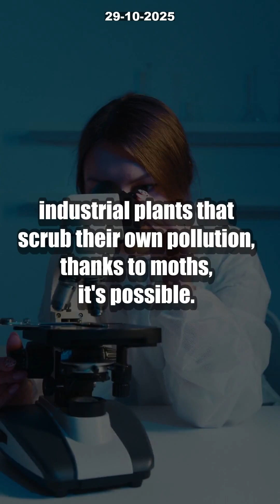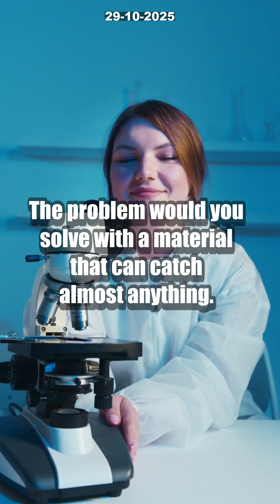7 INSANE Ways MOFs Are SAVING Our Planet [Nobel Prize Chemistry Breakthrough]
Get ready to be amazed by the Nobel Prize-winning chemistry breakthrough transforming our world! Meet Metal–Organic Frameworks (MOFs) — the molecular game-changers that can trap, store, and release just about anything. From sucking water out of desert air to removing toxic PFAS from your drinking water, MOFs are rewriting the rules of environmental science.

Discover 7 INSANE ways these atomic-scale “Lego” structures are cleaning our planet, storing energy, keeping food fresh, and even pulling carbon directly out of factory fumes. With over 10,000 unique MOFs already engineered, the possibilities are endless—and the future of chemistry just exploded wide open.

What would YOU capture with this breakthrough? Drop your wildest ideas in the comments!